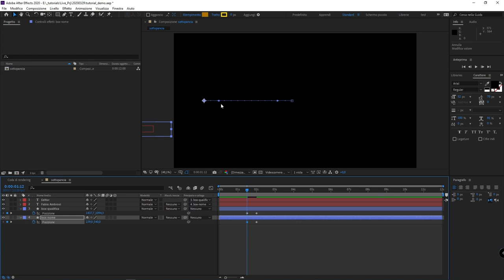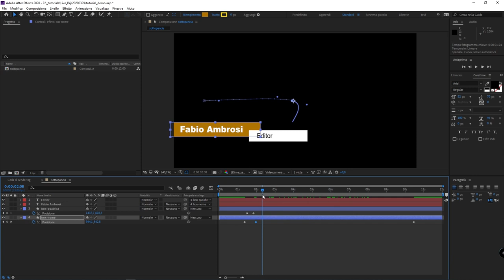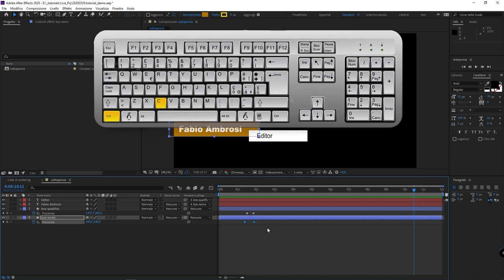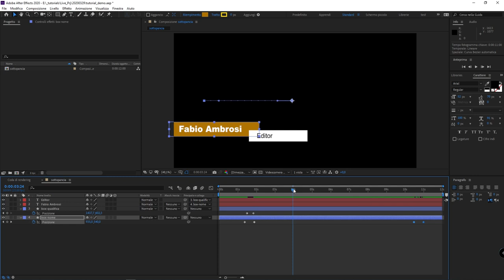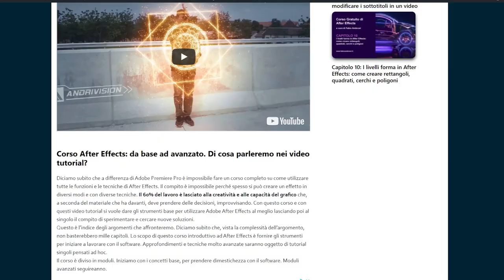#12 - Esercizio: Animare un sottopancia in After Effects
Corso base di After Effects: Creare e animare un sottopancia è molto semplice e se avete seguito il corso fin qui siete già muniti di tutti gli strumenti per procedere speditamente. Vediamo come fare passo per passo.